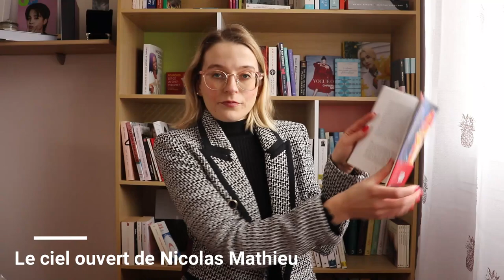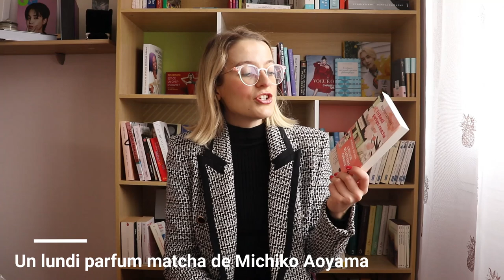DEUX JOLIES COUVERTURES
Coïncidence, mais j'ai lu ces deux romans, que j'ai beaucoup aimés lire, tous deux dotés de très jolies couvertures. Le premier, s'agissant du dernier livre du gagnant du Goncourt 2018, Nicolas Mathieu, dont je n'avais encore rien lu, avec le joli " Le ciel ouvert". Ce n'est pas un roman, ni même un recueil de nouvelles, mais un mix je dirai. Superbement illustré par Aline Zalko, les illustrations apportent une énorme valeur ajoutée à l'objet livre. Quant au second, il s'agit du dernier traduit de Michiko Aoyama, autrice ayant le vent en poupe en ce moment avec "La bibliothèque des rêves secrets" ou "Un jeudi saveur chocolat". Livres que je n'ai pas encore lus, mais ça ne saurait tarder, et en tombant devant "Un lundi parfum matcha", j'ai clairement eu envie de le lire. Une très jolie histoire qui fait du bien, que je ne cesse de recommander au travail. Deux belles couvertures, qui renferment deux jolis romans.

Je porte:

- Veste: Zara